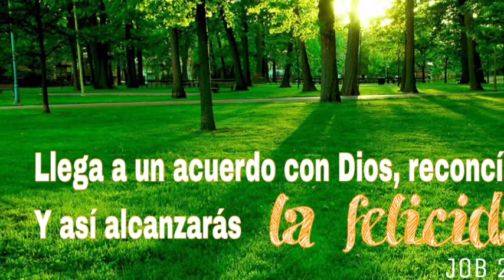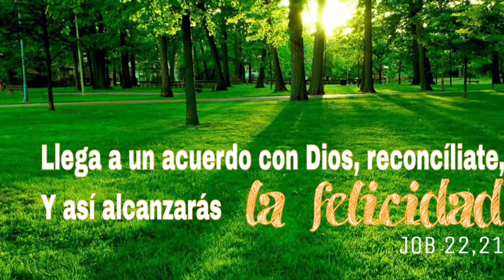El hombre Job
Publicado en el Semanario Alégrate de la Arquidiócesis de Xalapa el 9 de noviembre de 2014